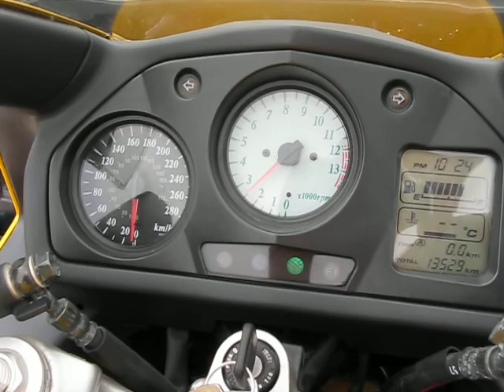vfr 800 '99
pauza na drahi do battlefordoh ,vracanje domu zoz motorku